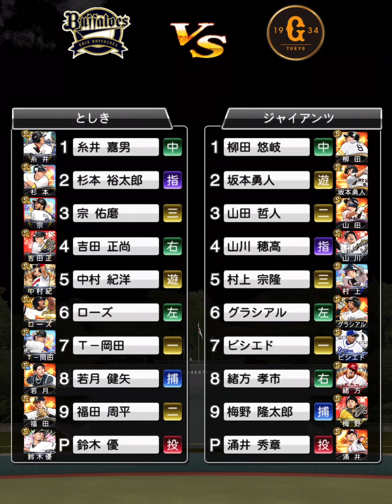【鈴木優】まさかの戦力外通告を受けた鈴木優投手はリアタイで舞えます‼︎ オリックス純正への道#94 【プロスピA】【オリックス純正】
2020/12月より徐々にオリックス純正への移行を始め2021/2/7よりオリックス完全純正としてのプロスピAをスタート！
オリックス純正最強決定戦で殿堂入りを目指し楽しみながらプレイする様子を公開してます！

リアタイは今のところエンジョイ勢w（上手くなりたい！）

皆さんとプロスピAの楽しさとオリックス純正の魅力を共有できるチャンネルを目指しています^ ^

【実績】

第27回　純正最強決定戦
オリックスリーグ　1685位

第30回　純正最強決定戦
オリックスリーグ　796位